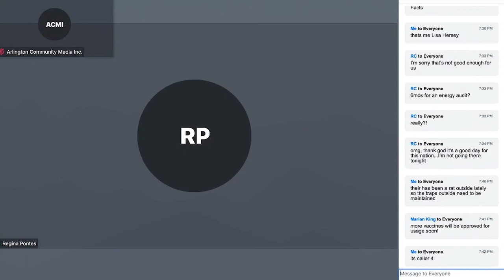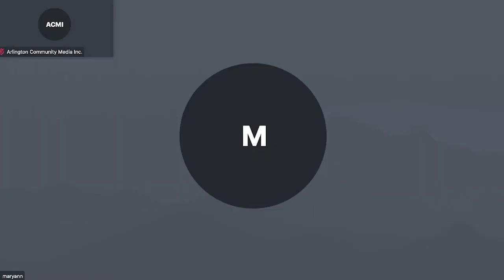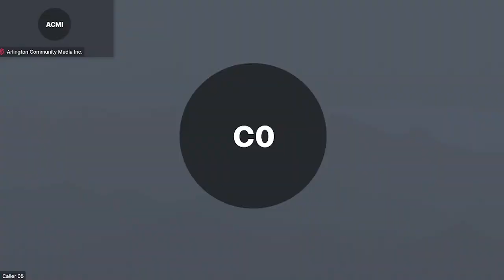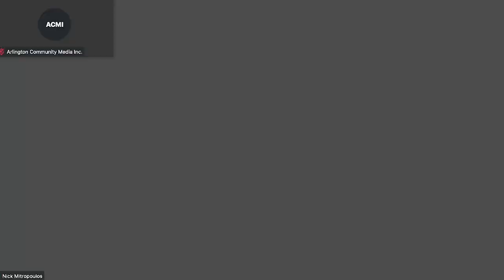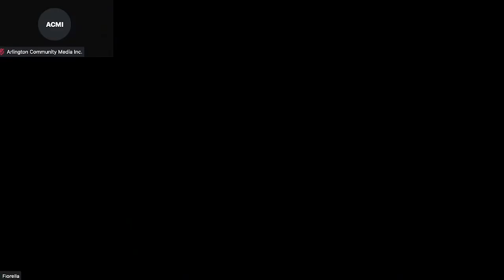Arlington Housing Authority Meeting - January 20, 2021